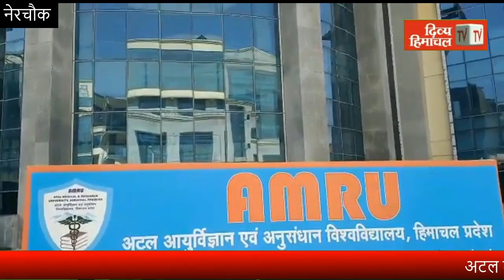अटल मेडिकल एंड रिसर्च यूनिवर्सिटी ने हासिल किया एक और मुकाम, अब वेबसाइट में हर जानकारी